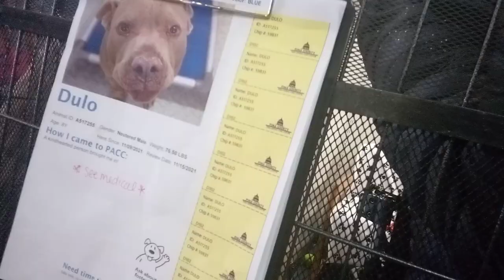Dulo 8 Yr Old A517255 spending a TRN lounging day and normally calls PACC home Kennel 102 in main sh